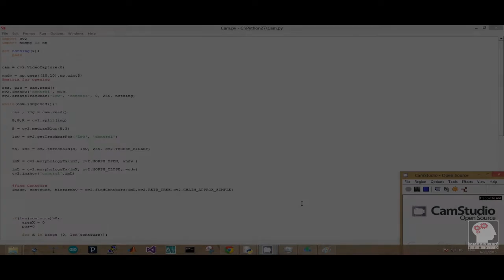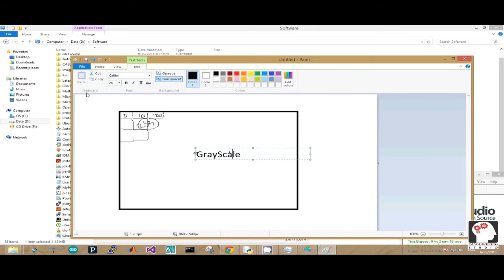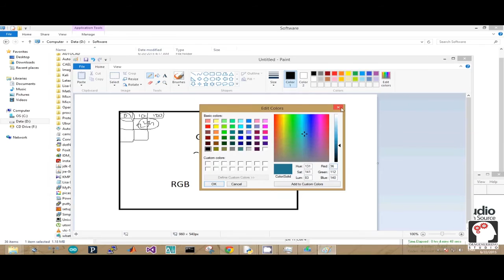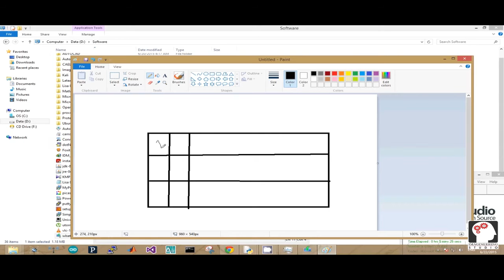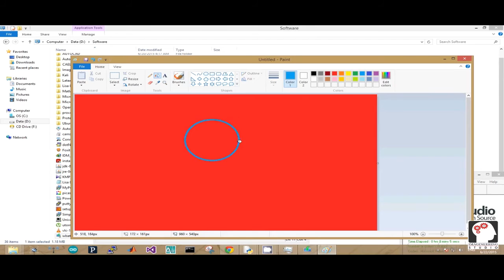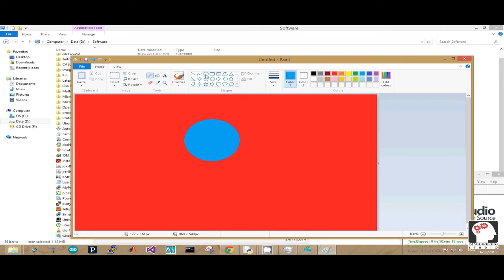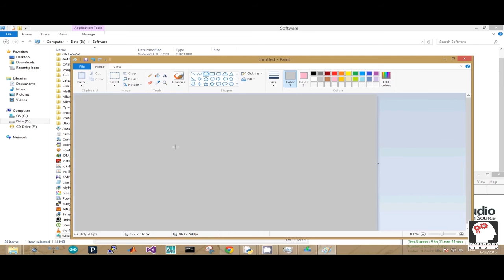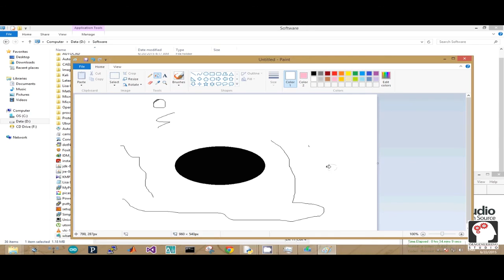Image Processing: Raspberry Pi with Python tutorial series(3 of 9)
This is a series tutorial of Image Processing based on Raspberry Pi.